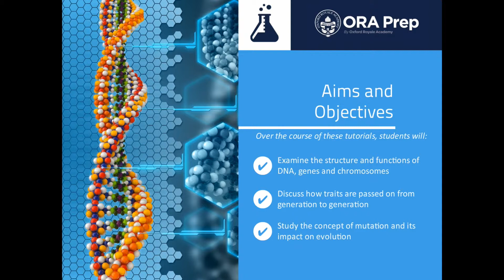An Introduction to Genetics: Online Course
Covering all the fundamental facets of genetics, including the biological construction of genes and how they work, how dominant and recessive genes influence the passing on of particular inherited traits, and the importance of chromosomes, this course will provide you with an introduction to the scientific subject that has taught us the most about the origins of humankind.